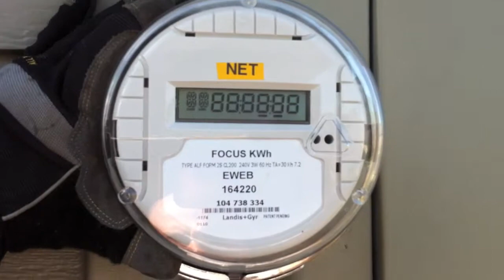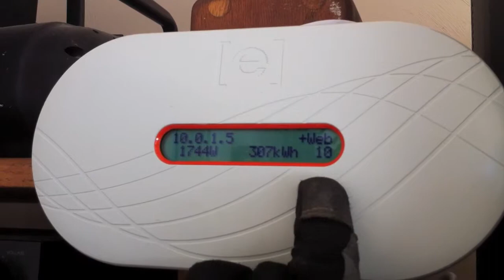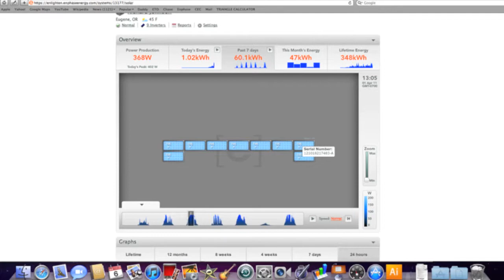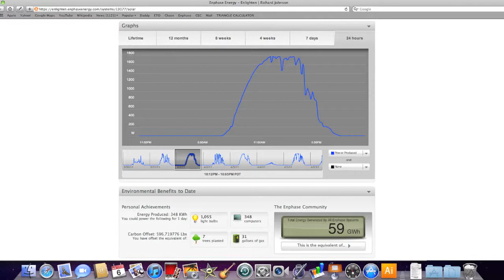Solar Electric Installation Eugene, OR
Solar electric system turns sunlight into electricity.  SolarWorld 245 watt modules and enphase energy micro-inverters